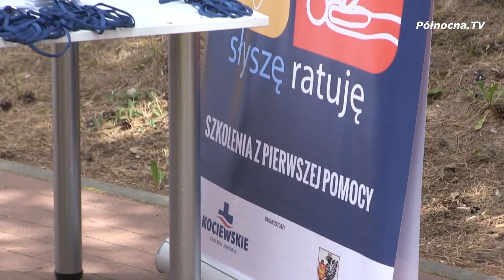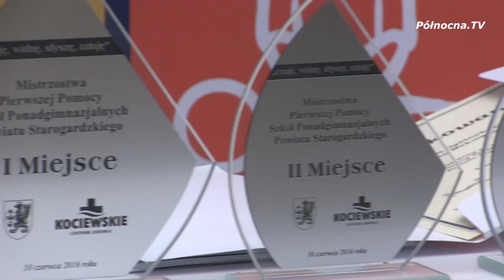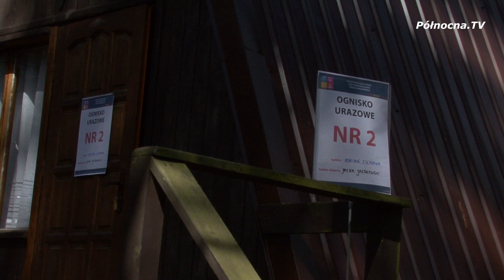Młodzież ratuje życie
Niecodzienne sceny nad jeziorem Borówno w Skarszewach.
To kolejna odsłona  kampani edukacyjnej Kociewskiego Centrum Zdrowia  z zakresu pierwszej pomocy pod nazwą „Czuję, widzę, słyszę, Ratuję”.